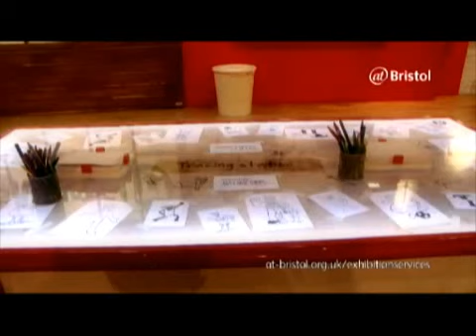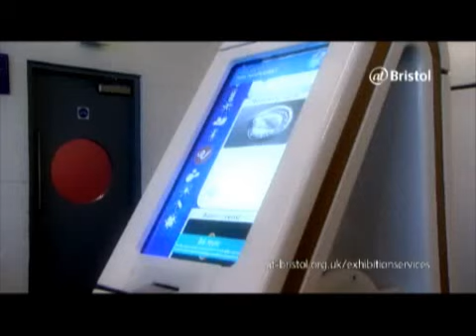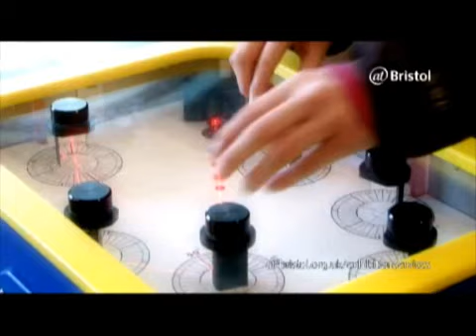Как сделать научный музей | Гоери Делакот @ Interra'11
В рамках форума «Интерра» профессор физики Парижского университета и организатор научных музеев по всему миру Гоери Делакот провел мастер-класс «Научный музей как креативный бизнес и новая культура образования».

В настоящее время мы наблюдаем рождение нового класса учреждений для науки, искусства, общества и культуры. Это происходит не быстро, в интенсивном поиске и отборе музейных инноваций. Встреча с Гоери Делакотом может много дать и молодым, и опытным музейщикам, педагогам, ивент-менеджерам, заинтересованным ученым.
Гоери в течение полутора десятка лет возглавлял знаменитый и весьма коммерчески успешный интерактивный музей искусств и науки Exploratоrium в Сан-Франциско, а с 2005 г. является главой научного центра At-Bristol в Великобритании Он является активным сторонником обмена экспозициями и сетевого взаимодействия.
Мастер-класс на тему «Научный музей как креативный бизнес и новая культура образования» пройдет 24 сентября в кинотеатре «Победа» (начало в 9:00, зал №2) в рамках мастер-площадки «Креативная экономика. Место в Сибири». Гоери Делакот рассказал о новых трендах в дизайне и функционировании научных центров (музеев) по всему миру, о том, как и при каких условиях интерактивность превращается или не превращается в креативность. Как создавать музей, который работает круглосуточно семь дней в неделю и при этом всегда интересен и увлекателен. Как музею быть вторым домом для учителей и способствовать их профессиональному росту.
Кроме выступления 24 сентября в «Победе» в программе Гоери были предусмотрены встречи с мэром города Новосибирска Владимиром Городецким, организаторами и дирекцией детского астрофизического центра, а также неформальное общение с инициаторами новых музейных и научно-познавательных проектов в Академгородке.

Съемка 24 сентября 2011 г.